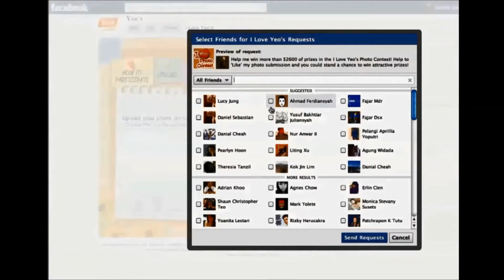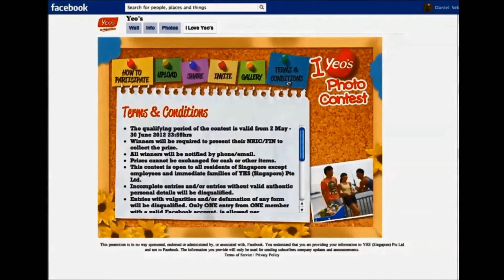Yeo's - I Love Yeo's